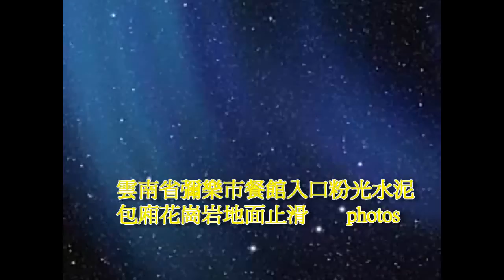279 浴室防滑止滑 雲南省彌樂市飯店浴室地面防滑止滑photos